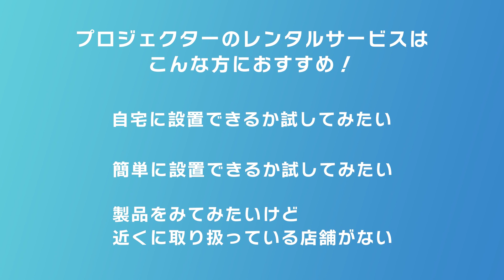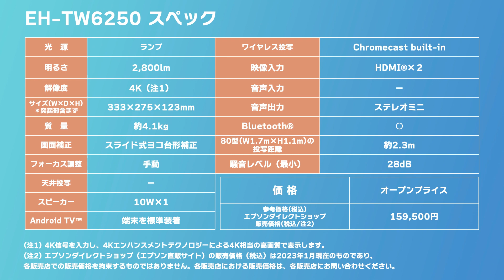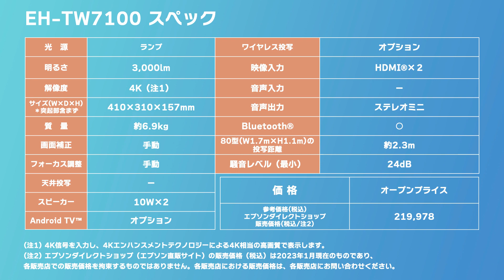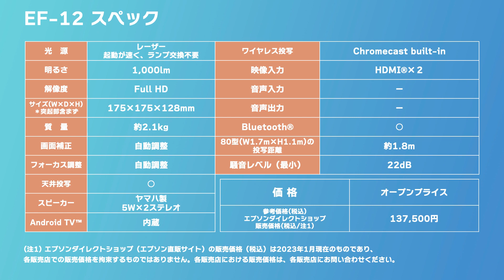プロジェクターを購入前にお試し？！ホームプロジェクターのレンタルサービスとは？ | エプソン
プロジェクターは安い商品ではありませんので、せっかく買うならご自分の用途や環境に合った製品を選びたいですよね？
しかし、色々リサーチして商品を購入しても、思っていたより使い勝手が良くなかったり、ご自分の環境に合わなかったり、購入後に後悔した経験がある方もいらっしゃるのではないでしょうか。
この動画ではdreamioホームプロジェクターレンタルサービスについて詳しく解説します。

dreamioホームプロジェクターレンタルサービス
dreamioを実際に体験してからご購入を検討いただけるdreamioホームプロジェクターレンタルサービスのご紹介です。

【チャプター】
00:00 オープニング
00:20 ホームプロジェクターのレンタルサービスとは？
01:17 こんな方におすすめ
01:33 ご利用の流れ
02:05 レンタル可能なプロジェクター紹介
04:28 エンディング

▼EH-TW6250の詳細
簡単に4Kの高画質を

▼EH-TW7100の詳細
手軽に、4K(注1)大画面をリビングに

▼EH-LS300の詳細
壁の前に置くだけで、最大120インチのフルHD大画面

（注1）4K信号を入力し、4Kエンハンスメントテクノロジーによる4K相当の高画質で表示します。

エプソン販売の製品情報や活用方法・導入事例などを動画でご紹介するエプソン公式動画チャンネルです。

【エプソン販売について】
エプソングループの日本国内におけるマーケティング活動および、お客様へのソリューション提案を行っています。
社名 ：エプソン販売株式会社
本社所在地：〒160-8801　東京都新宿区新宿四丁目1番6号 JR新宿ミライナタワー